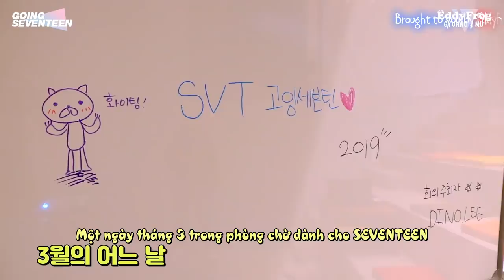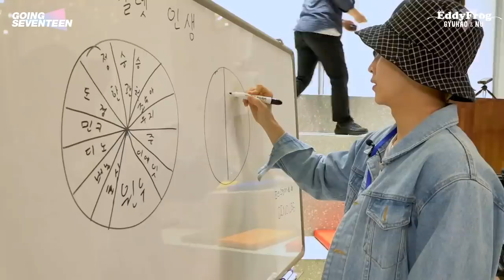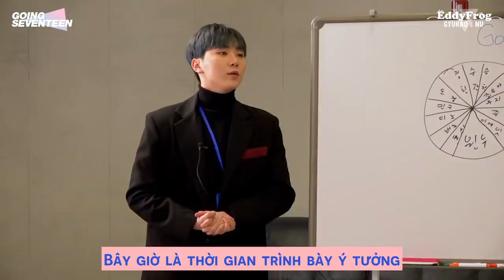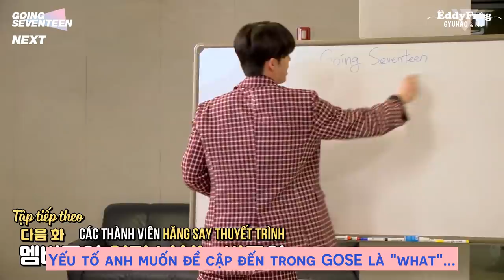[VIETSUB] GOING SEVENTEEN 2019 EP.3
Vietsub by EddyFrog - GyuHao & Nu
Trans: Pơ Olga + Salin
Time: Gum + Pơ Olga + Salin
Edit + Typeset: Pơ Olga + Salin
Enc + Upload: Pơ Olga